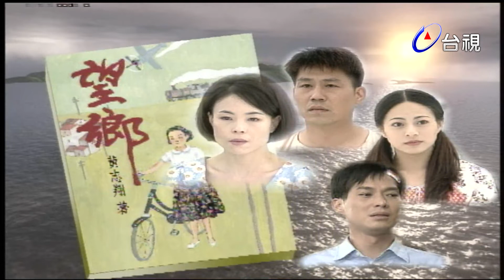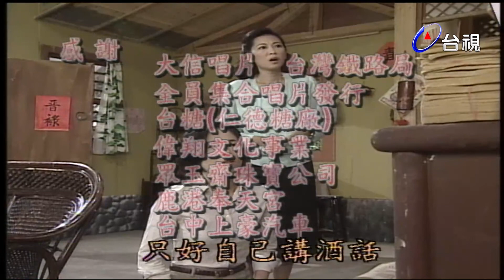望鄉 第 31 集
台鐵南下列車發生一起凶殺案，揭開該劇的序幕，這是關于玉梅、阿撿、大海、春綢、茂春這三女二男之間的故事，時空貫穿半個多世紀以來的台灣。

少女玉梅的雙親為了保護抗日組織內的同志而葬身蔗園烈焰，遠居于漁村的林醫師義無反顧的收留她為義女。醫師娘杏子起先排斥她，讓玉梅受盡委屈，後來卻被玉梅的善良與純真所感動。林家的獨子茂春對玉梅特意呵護，玉梅少女情懷，織一枚香包送給茂春，起先，茂春心中不以為意，後來他與玉梅歷盡生死離別，暮然回首，這才被玉梅的深情打動。

討海人彭大海童年時即與玉梅青梅竹馬，他在二二八事件當中因緣際會地救了一個小女孩阿撿，長大之後，他都已經忘記了這件事，不料阿撿卻深深地銘記于心，在她心中，悄悄的將大海視為最理想的丈夫人選，她明知道大海心中隻有玉梅，可是她無怨無悔。

她和大海經過相親，但因大海的不情願而讓她蒙受羞辱，可是她知道大海無心傷她，因而，大海的拒絕反而讓她更加的執著。甚至在大海娶了玉梅之後，她也跟玉梅結為密友，她把大海的妻與子視為自己的姐姐與孩子，在其中，她領受到愉悅，卻也在內心深處飽嘗痛苦。大海的父親旺伯其實是打從心底將阿撿當成媳婦的，他也明白阿撿心中的苦痛，但卻無可奈何。

演員:江淑娜 羅時豐 李婷宜 林健寰 林在培 馬如風